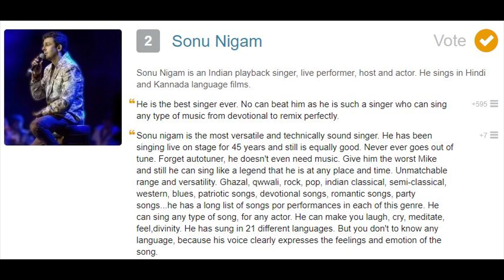Top 10 Best Indian Singer All The Time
in this video i will show you Top 10 Best Indian Singer All The Time